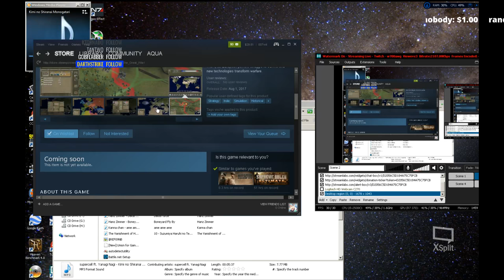Let's play Supreme ruler 2020 Middle Eastern Coalition part 8 - OLD LIVESTREAM!!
Old livestream! Annexing a few more nations to make progress! This is a past broadcast on Twitch from August. I'm uploading this to Youtube since I didn't upload a normal video on Wednesday and Thursday.